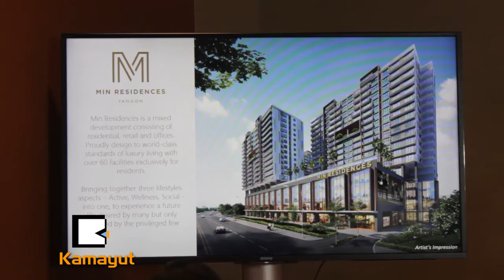လိႈင္တကၠသိုလ္နဲ႔ ကြန္ျပဴတာတကၠသိုလ္ၾကားက Min Residences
ျမန္မာျပည္က အထက္တန္းလႊာ လူတန္းစားေတြအတြက္ ရည္ရြယ္တဲ့ Min Residences ကို ၃ႏွစ္အတြင္း အၿပီးသတ္ အေကာင္အထည္ေဖာ္သြားဖို႔ ရိွေနပါတယ္။